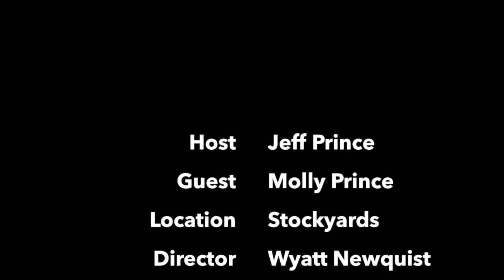Toast & Jam with Molly Prince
The coronavirus pandemic continues to run its course, and we’re all dealing with it in our own ways. To help keep the adversity in perspective, we've been inviting guests to Toast & Jam who have overcome obstacles during their lives. Recently, Hao Tran described fleeing Vietnam as a refugee and settling in Arlington. Today, Molly Prince describes her two-year battle with cancer. I met Molly around 2000 at the White Elephant Saloon. She was promotions director at 95.9 The Ranch and invited me to judge at a Battle of the Bands contest at the saloon. It was fun, and I returned as judge for many more Ranch contests over the years. In 2013, doctors diagnosed Molly with stage III invasive lobular carcinoma –– breast cancer. Molly lost her mother to cancer at 48 and a sister at 51, and she understood how lethal the disease could be. At the time of her diagnosis, Molly had no health insurance benefits and little money. Her future appeared bleak, but she isn’t the giving-up kind. She was referred to The Center for Cancer and Blood Disorders, received generous donations from Texas Cowboys Against Cancer and the Careity Foundation, went through chemotherapy treatments, lost her hair, and suffered nausea, migraine headaches, nosebleeds, and other setbacks. After months of treatments, she had a double mastectomy. Then another tumor was found. Molly endured 33 rounds of radiation and prevailed again. She describes herself as a survivor and has returned to The Ranch as an account executive recently. Molly is fearless –– except when it comes to public singing. She quakes in her boots at the thought of singing on our show but gives it a try, and we have fun strolling through the deserted Stockyards in the middle of a day and belting out an old country-Western song that always makes me feel good.